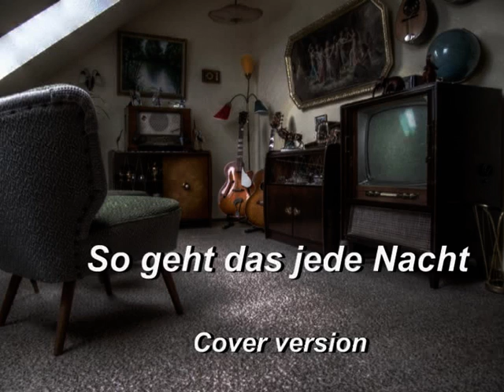"So geht das jede Nacht" - Cover Version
"So geht das jede Nacht" war der deutsche Beitrag zum Eurovision Song Contest 1956 .
Komponiert wurde das Lied im Boogie-Woogie-Stil von Lothar Olias, den Text schrieb Peter Moesser, gesungen wurde der Titel von Freddy Quinn.
Mein kleines Cover mit Brüko Sopran in A D Fis H gestimmt, Kazoo, Bass, Akustikgitarre und ein paar Gesangsspuren.